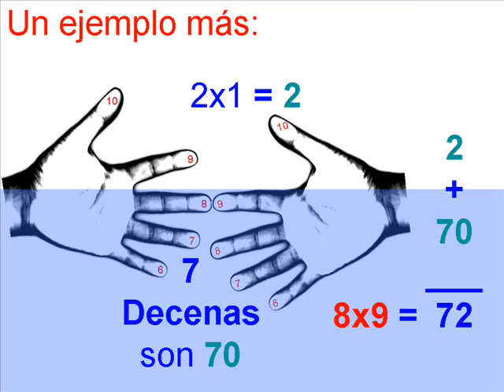Tablas de Multiplicar Con Las Manos - Hands Times tables (2)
Usa tus dedos para encontrar los resultados de las multiplicaciones más difíciles de la tabla: Es decir las que se dan entre los números 6,7,8 y 9.